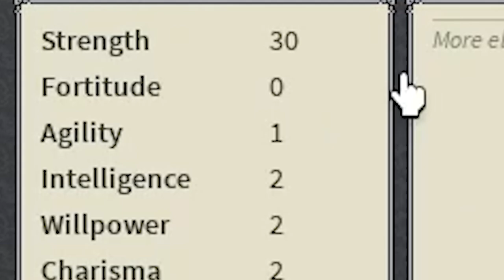Strong Left got NERFED | Deepwoken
today we go over the nerf of strong left and rapid punches